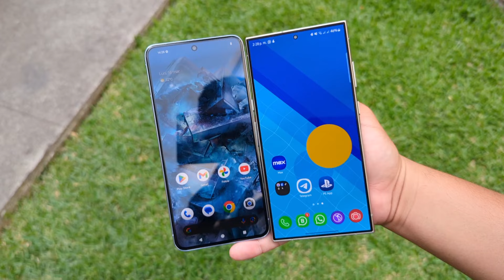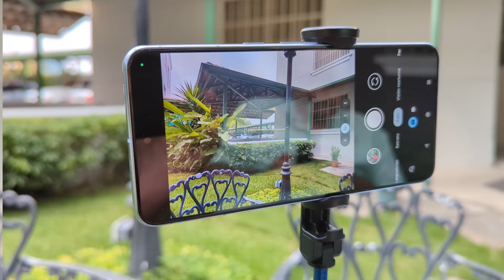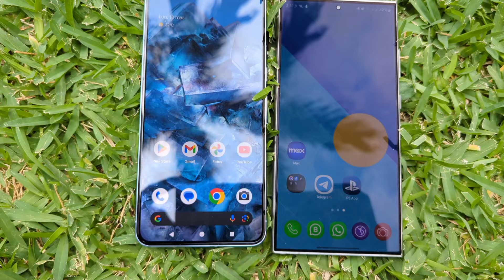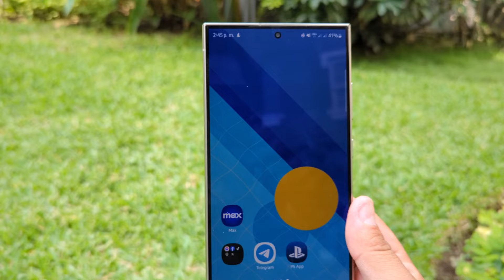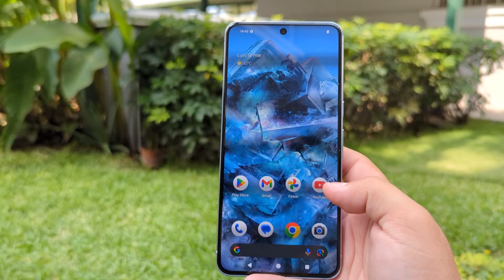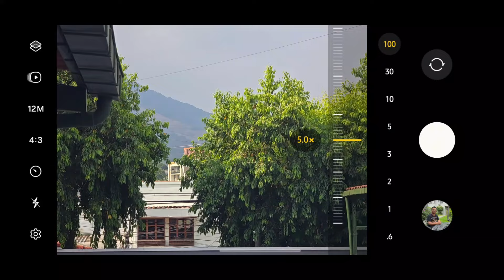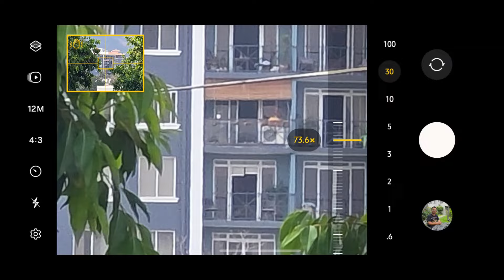Google pixel 8 PRO vs Galaxy s24 ULTRA | Google aplasta a samsung | ¿ Cual lo hace mejor ?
Google pixel 8 pro en algunas fotos es mejor que samsumg OJO no en todo